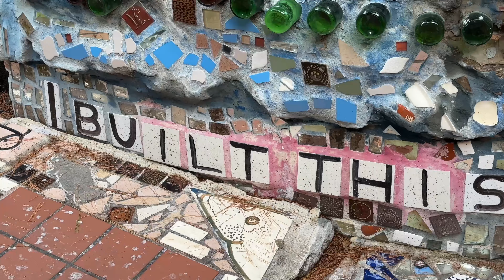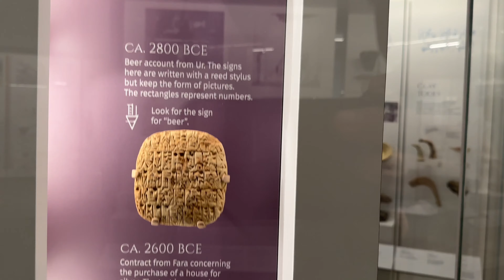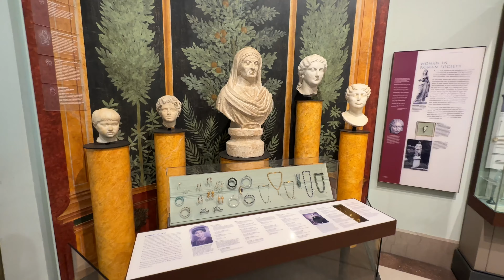Philadelphia Art: Philadelphia Art Museum, Rodin, Barnes, Magic Gardens, Penn Museum 2023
Visit Philadelphia's fine art museums: The Philadelphia Art Museum, Rodin Museum, Barnes Foundation, Magic Gardens, and the Penn Museum; recorded September 2023.